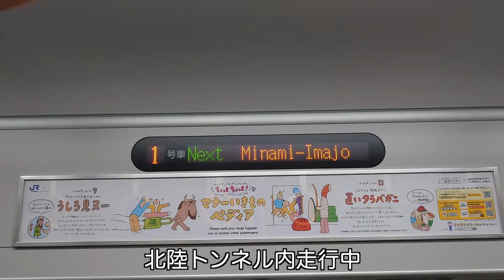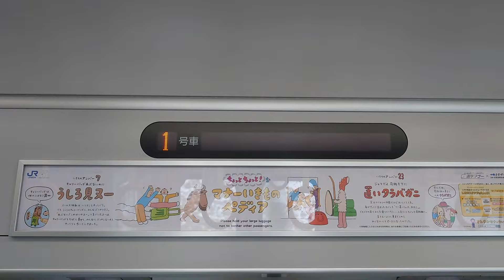【さよなら北陸特急】新幹線開業で区間短縮されるサンダーバードとしらさぎを撮り納め。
2024年3月16日、北陸新幹線金沢-敦賀間開業に伴い運転区間が短縮される特急サンダーバードとしらさぎを、南今庄駅と今庄駅で撮り納めしてきました。
撮影日：2024(令和6)年1月上旬

使わせていただいているフリー素材